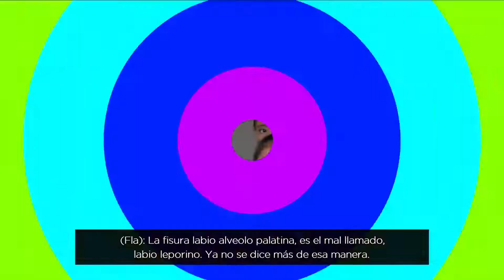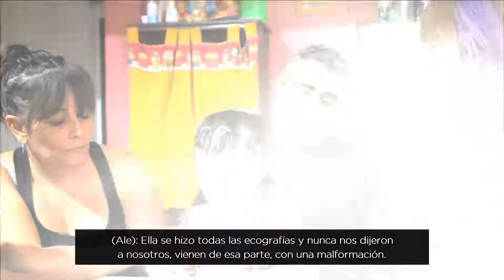Diversidad que ves cuando me ves: Brisa y Ámbar, el mismo diagnóstico, la misma sonrisa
Conocemos a Brisa y Ámbar, gemelas cordobesas de 4 años que nacieron con Fisura de Labio Alvéolo Palatinas (FLAP) o el mal llamado Labio Leporino. Esta alteración congénita es más frecuente de lo que creemos y modificar como se lo denomina es un gran paso a alejarnos de una asociación peyorativa o discriminatoria.